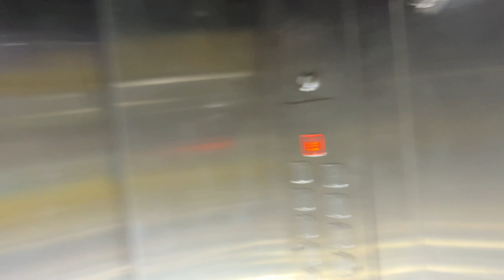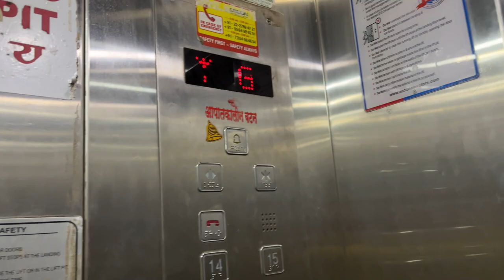going to Kolkata || very very excited || kolkata vlog 1